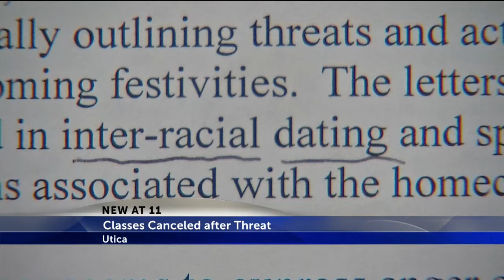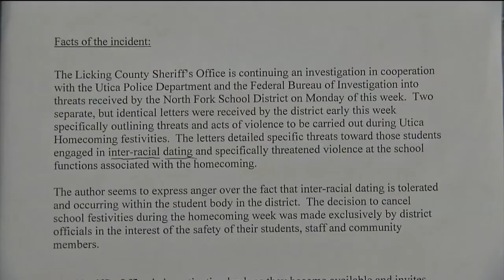Utica community holds prayer vigil after stressful week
Licking County Sheriff Randy Thorpe said two threatening letters sent to North Fork Local Schools targeted students in interracial relationship.